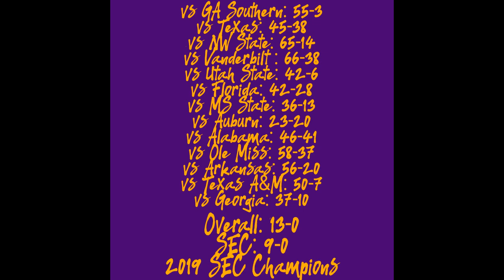LSU Football 2019 Highlights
It's not perfect but here it is. This highlight reel features clips from LSU's big time match-ups and Burreaux winning the Heisman. This reel is accompanied with Trace That Tiger by DJ Trace and Neck Remix by Jay Da Wizard and ends with the traditional LSU fight song performed by the Golden Band From Tigerland. I hope you guys enjoy watching this as much as I enjoyed making this. Till next time GEAUX TIGERS!